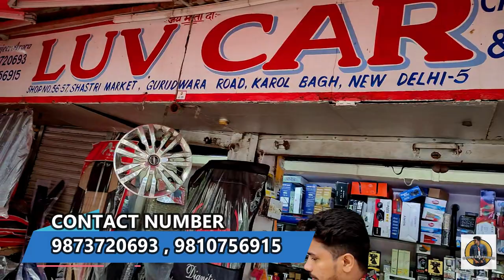HYUNDAI CRETA 2020||SEAT COVERS AND ACCESSORIES|| DEEPS CREATIONS|| *पैसा वसुल काम हुआ है*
HEY GUYS
So I'm back with new another video about all new HYUNDAI CRETA 2020. Hope so video apko kafi jyada pasand ayegi. Shop details.

ADDRESS OF LUV CAR- SHOP NO.56-57,SHASTRI MARKET, GURUDWARA ROAD, KAROL BAGH. NEW DELHI-110005
CONTACT ON THIS NUMBER  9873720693,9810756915

Cinematic Music-
Track: Lost Sky - Fearless pt. II (feat. Chris Linton)

FACEBOOK Follow and Like my Page on Facebook: -

Mic – no mic use Editor : (PC application name AUDACITY)